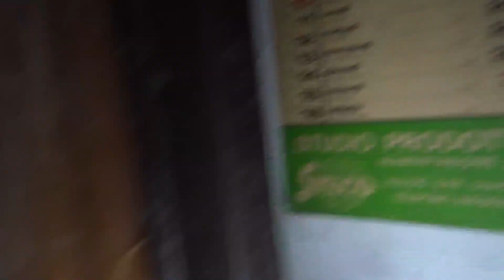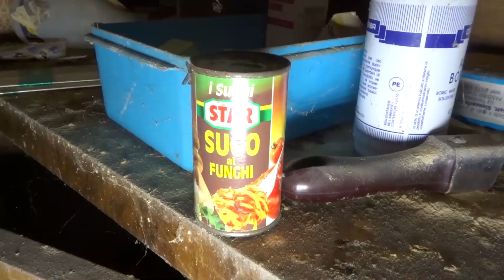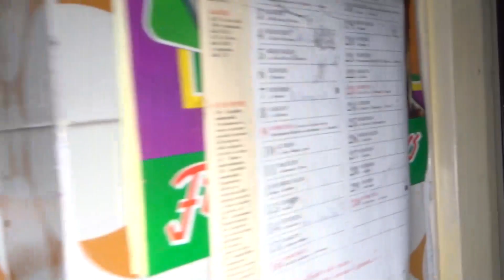IO E VALENTINA ENTRIAMO IN UNA CASA CONGELATA NEGLI ANNI 70 - URBEX ITALIA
Ecco il mio merchandising La Maletita Feliz

Acquista il mio libro Come Vendicarsi E Perché

Acquista il mio libro Manuale dell'Urbex

Wishlist Amazon (i regali sono sempre graditi):

Instagram e lamaletitafeliz_ (due account sono meglio di uno)

Oggetti che utilizzo su Amazon